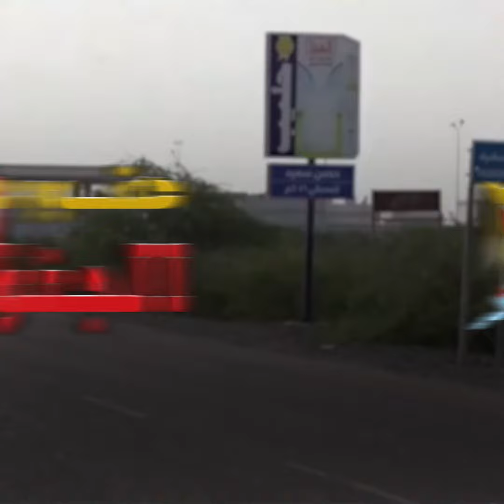The South guards its victories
Protecting victories is as vital as the achieving them

Southern Forces followed this rule in their recent movements

Securing provinces that were cleared from terrorists

Southern Forces recently sent more reinforcements to Abyan

Looking for terrorists in mountains after each terrorist operation

The deployments were a success

Unveiling a strategy to protect and secure Southern victories

And eliminating terrorist threats targeting the South